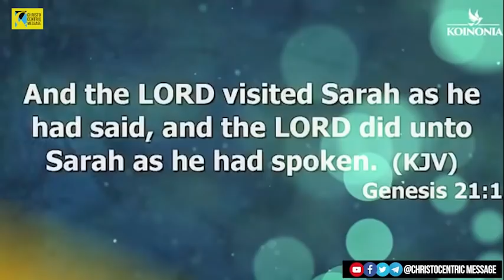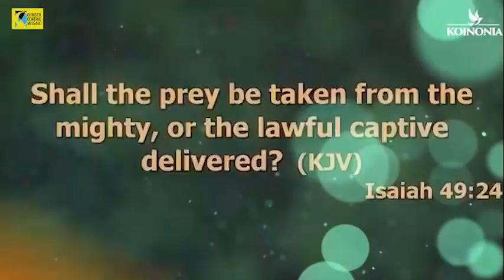[RECEIVE NOW] PLEASE CONNECT WITH THIS VIDEO WITH YOUR HEART - Apostle Joshua Selman 2022